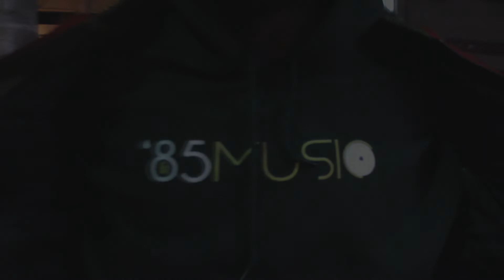SPANGLISH BEHIND THE SCENES